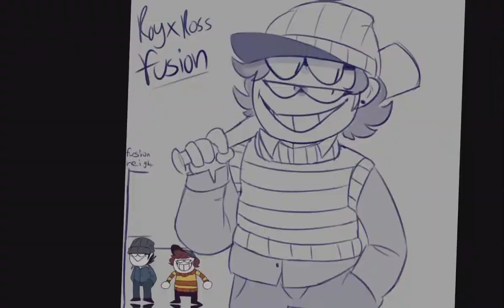Another hatz gang edit here simps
IM A BIG SIMP-